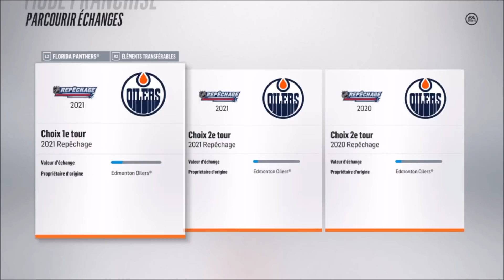SIMULATION + DATE LIMITE TRANSACTION l GM MODE #10 l PENGUINS PITTSBURGH